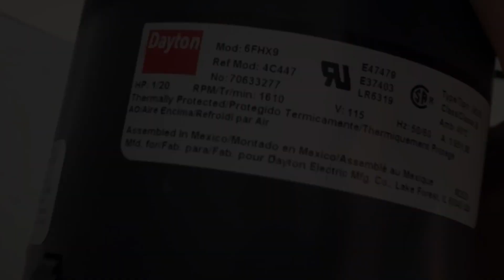Flange Adapter for Dayton Blower 1TDR3 by Vent Works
This centrifugal blower flange adapter was created by Vent Works to provide an easy way to exhaust the Dayton Blower 1TDR3. This adapter transitions from the odd-sized rectangular exhaust outlet on the blower to a standard 4 inch circular duct and can be used with rigid, semi-rigid or flexible duct. This adapter is made using galvanized steel and is manufactured here in the USA.

This adapter also fits the following centrifugal blowers:
Dayton 1TDR3, Dayton 6FHX9, Dayton 4C447, Dayton 70633277, Fasco B45227, Fasco 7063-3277, AO Smith 459A, 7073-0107

Warning: This adapter may not fit other blowers because flange sizes and bolt patterns vary greatly.

Note: This is a flat version, it will sit flush against the Dayton Blower right out of the box. If you need an adapter for the spray booth we designed see our DIY Hobby Spray Booth Square To Round Adapter.